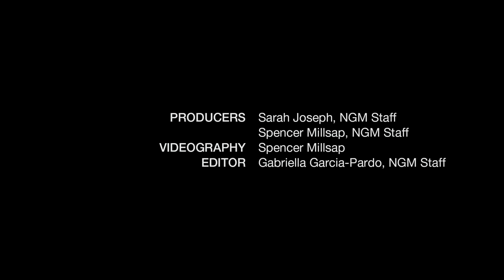Soldier Adopts Dog That Saved His Life | National Geographic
While serving in Afghanistan, U.S. military combat dog Layka was shot four times by the enemy at point-blank range. Despite her injuries, she still attacked and subdued the shooter, saving her handler and the other members of the team. Seven hours of surgery and the amputation of one leg saved her life. Her handler, Staff Sgt. Julian McDonald, fought hard to adopt her and she's now become a part of his family.

PRODUCERS: Sarah Joseph and Spencer Millsap, NGM Staff
VIDEOGRAPHY: Spencer Millsap, NGM Staff
EDITOR: Gabriella Garcia-Pardo, NGM Staff